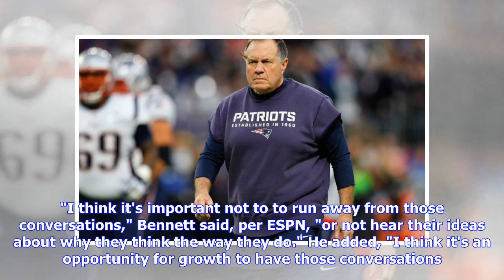What does the Pats' coaching staff look like after departures?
Michael Bennett has never had an issue with saying what's on his mind. And just because he's about to become a member of the Patriots doesn't mean that's going to change.  The 33-year-old defensive end spoke at Princeton University for a Sports, Race and Society lecture on Monday, addressing what he plans to do during the playing of the anthem before games next season, and saying that he plans to discuss Donald Trump's presidency with Bill Belichick and Tom Brady.  According to William C. Rhoden...